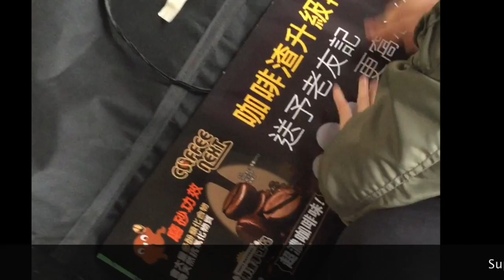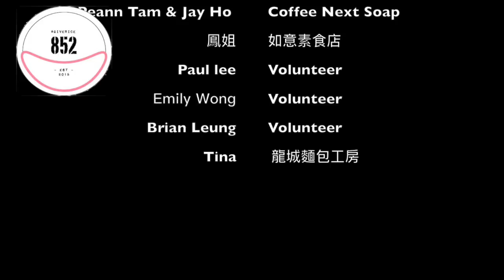GiveRice852 X Eco-Greenergy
每月初十五會派發齋飯盒及各樣日常生活用品給65歲以上老友記,跟他們結善緣.好好運­用這個活動平台讓一班年輕人,能夠直接跟他們互動溝通,帶入一些新元素同環保知識.希­望#GiveRice852 能夠推動到18區同更多老友記建立友誼了解日常需要.